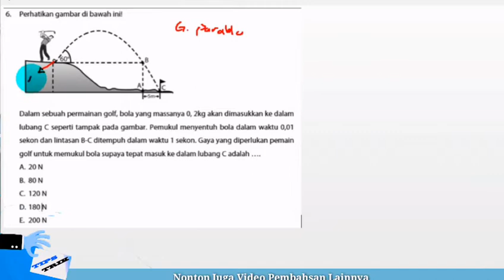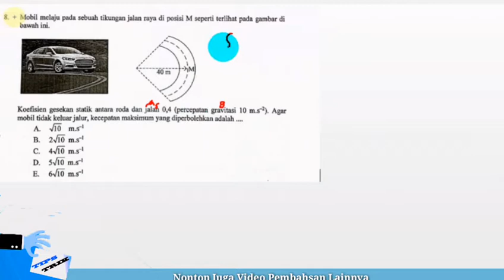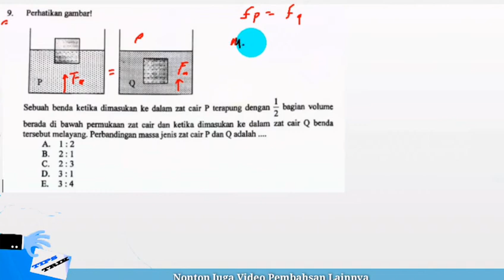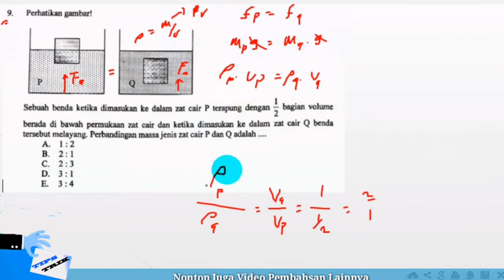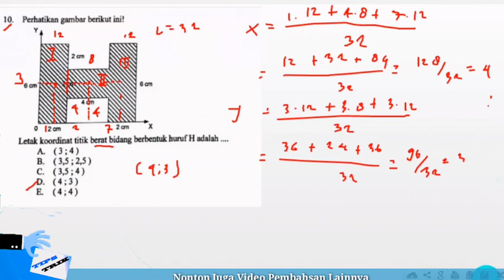Pembahasan Soal IPA FISIKA SMA Persiapan UN 6 - 10